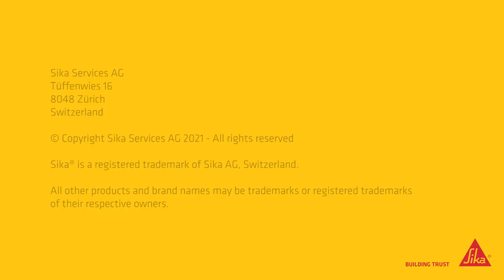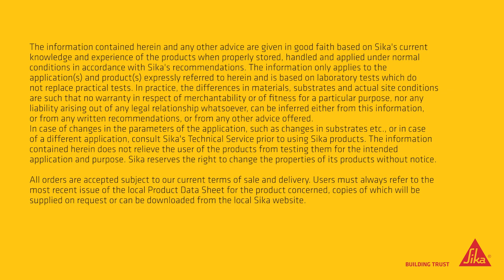Sika Waterbar® FB‐125 No 4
How-to install the waterbar on site